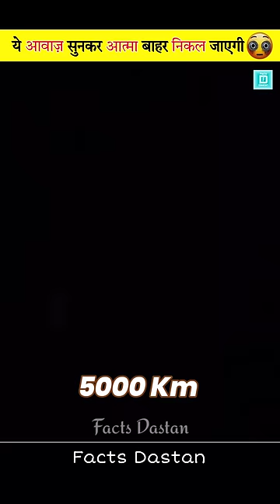Loudest SOUND In HISTORY 🤯